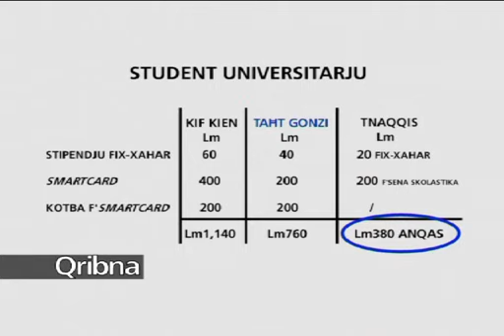Is-Suppost Dibattitu Civili fl-Universita....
Klikka nazzjonalista jibbubjaw lil Mexxejja  politici waqt is-suppost dibattitu civili fl-universita!
Naraw ukoll kif David Herrera tal-KSU jigi migjub fix-xejn quddiem risposta ta'Dr.Alfred Sant.
Naraw kif taht il-gvern ta Lawrence Gonzi pn tnaqqasu l-istipendji ,
Tghid il-ghala ma hargux jipprotestaw l-istudenti dakinhar?